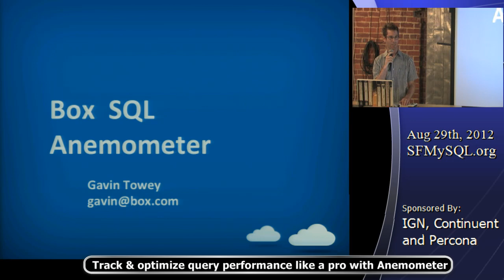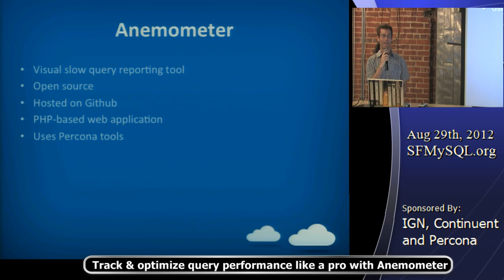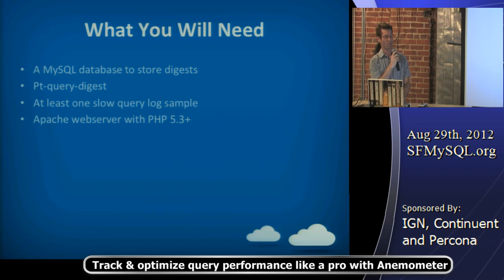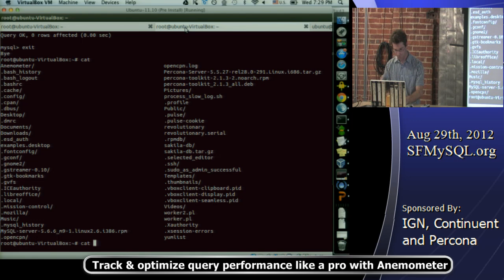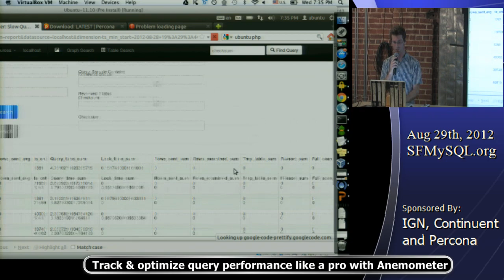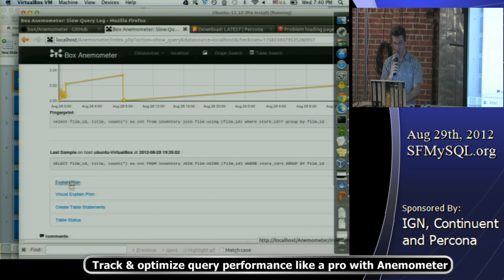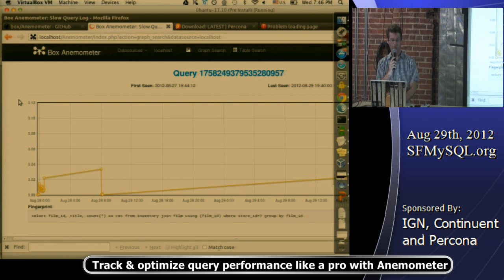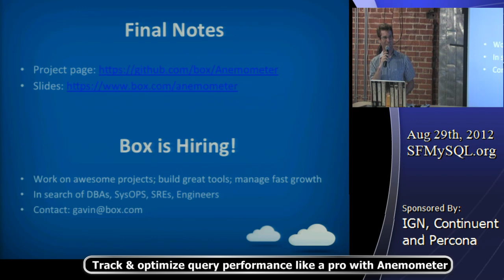Learn how to track and optimize query performance like a pro with Anemometer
Anemometer is a tool for visualizing collected data from the MySQL Slow Query Log. The name comes from the instrument in a weather station that measures wind speed. SQL queries are like the wind -- ephemeral and hard to get a hold of. Anemometer helps you get a handle on your queries; it makes it easier to figure out what to optimize and how to track performance over time.  It helps you manage performance across lots of mysql instances and quickly see what you need to work on the most.